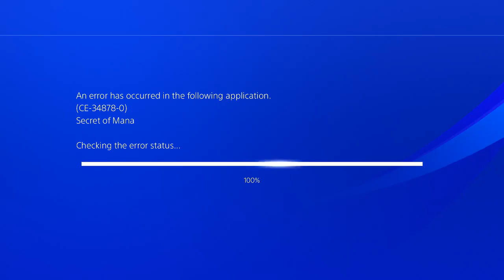Secret of Mana [11]: Tiger Bikini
For all those people who always wondered what the Tiger Bikini really looks like, well here ya go!